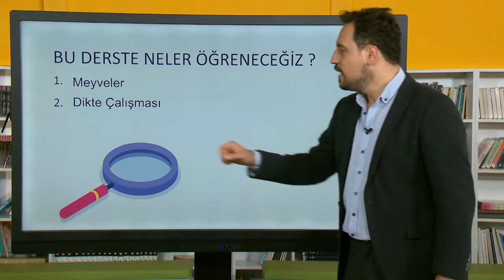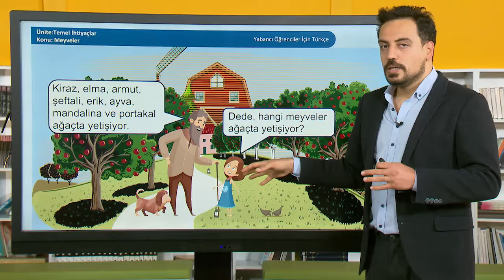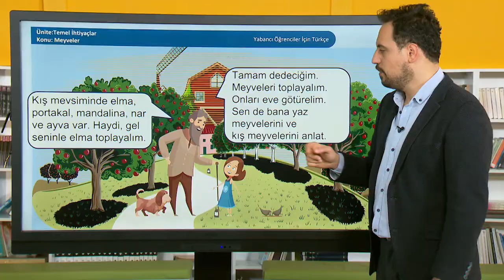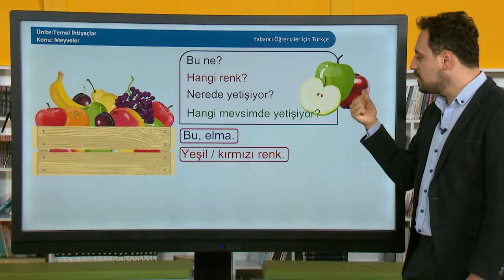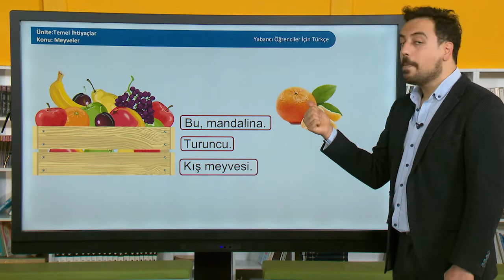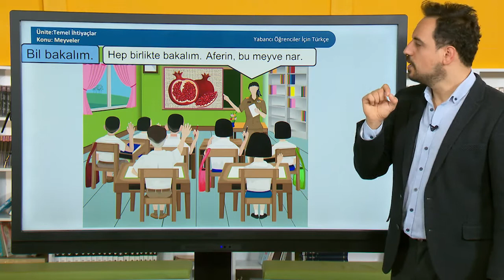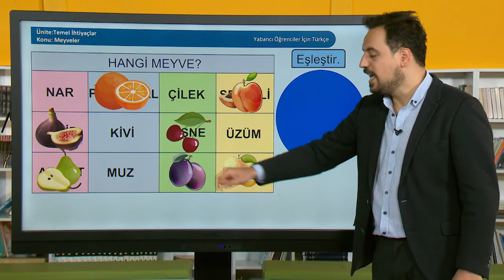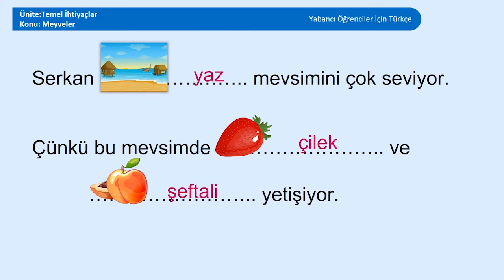Yabancı Öğrenciler için Türkçe Ders Videoları - Ortaokul 26. Ders: Meyveler, Dikte Çalışması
Suriyeli Çocukların Türk Eğitim Sistemine Entegrasyonunun Desteklenmesi Projesi
Yabancı Öğrenciler İçin Türkçe Dersi – Ortaokul 26. Ders: Meyveler, Dikte Çalışması
المدرسة الإعدادية الدرس 26
Turkish Lesson for Foreign Students - Lower Secondary School - Lesson 26